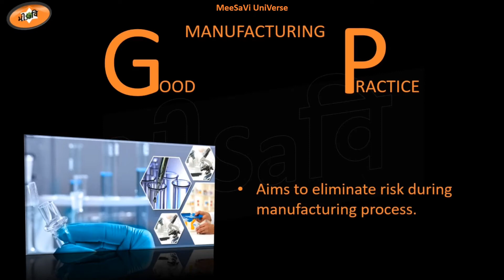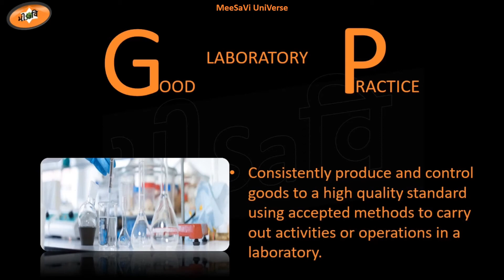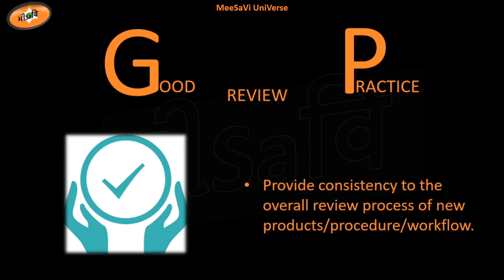GxP in Pharmaceuticals (in Hindi) | Definition and Types| Maulik Goswami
GxP in Pharmaceuticals (in Hindi) | Definition and Types |

GxP is a general abbreviation for the "good practice" quality guidelines and regulations. We have covered major good practices guidelines in this video such as Good Manufacturing Practice, Good Laboratory Practice, Good Document Practice, Good Auditing Practice, Good Review Practice.

GxP.

I am Maulik Goswami, Presenter in this short but informative video

What is GxP?
GxP is nothing but guidelines.. which was established by USFDA, jaha X stands for particular field, jo hum abhi dekhenge aage.. So GxP is a set of Guidelines jo hamari product ko, services ko, process ko, workflow ko safety or quality provide kare.. in one line if i have to say than it’s quality guideline of particular field.
Here X is our Particular Field..

or G hojata he Good or P hojata he practice.

Ab agar X ko main Manufacturing keh du toh it will become Good Manufacturing Practice.

This guidelines means wo procedure jise hamara manufacturing related risk zero ho jaye.. manufacturing related har work me safety maintain ho or quality bhi maintain ho..

Short me hum isko GMP bhi kehte he.

Next Documentation

This is very important, agar koi bhi chiz documented nahi hogi toh wo hum proof kese kar payenge?
Ek example deta hu, ek din ek aadmi 1 tier AC train se apne ghar jaa raha tha, thodi der bad uske samne wali seat me ek sundar si mahila aake baith gayi.. rat hote hi wo mahila ne uss aadmi ko kaha ki tumhare pas jo bhi paise, jewellery ho wo sab de do.. aadmi ghabhra gaya or kuch na bola.. sundar si mahila gusse ho gayi or jor se bolne lagi ki muje jaldi paise do warna main police ko bulaungi ki tum mujhe chedd rahe ho.. aadmi shaatir tha usne ishara kar ke kaha ki usey sunai nahi deta or wo bol bhi nahi sakta.. likh ke do.. wo murkh aurat ne likh k diya ki tumhare paas jo paise, jewellery or kimti saaman ho wo do warna police ko bulaungi.. aadmi ne ye mushkura ke padha or uss mahila ko kaha jaa bulaa le ab police ko.. Arthaatt Document is the biggest proof.
Also ye hame Data integrity me help karta he. Hamne ek video banaya he Data integrity, wo bhi aap dekh sakte ho.

Short me hum isey GDP bhi kehte he.

Uske bad Laboratory..

Good Laboratory Practice.. jo kehti he ki lab me hum jo bhi kaam kare wo SOP ke hisaab se ho or consistently uski quality maintain honi chahiye. Jese ki Lab me Apron, mask, gloves, cap pehna.. so laboratory related har chiz isme aa jayegi

Short me hum iss guidelines ko GLP bhi kehte h

Uske bad auditing

Good auditing practice means visitor audit, ya internal audit team bana ke apni mistakes find karwana so that hum usey correct kar sake..
Aap isey Audit drill bhi keh sakte ho.

Audit related guidelines ko hum kahenge Good Auditing Practice.

Uske bad Clinical..

As the name suggests, human trials jo hote he wo complete safety ke sath ho.
Human rights ko protect karne ke liye jo guidelines ho usey hum kahenge GCP

Clinical safety is utmost important isey hum Good Clinical practice kahenge.

Next is Review

Good Review Practice means to consistently review process of manufacturing, research of new products, hum kis tarah kaam kar rahe he, etc.

So continuously hame review karna h, iss guidelines ko hum kahenge GRP.

So these are different guidelines,

which we should follow for better health environment

So let us practice this to be perfect

I hope GXP is clear to you all..

Jai Hind